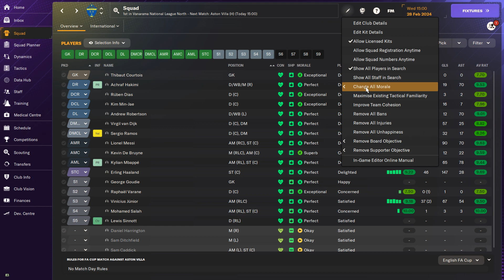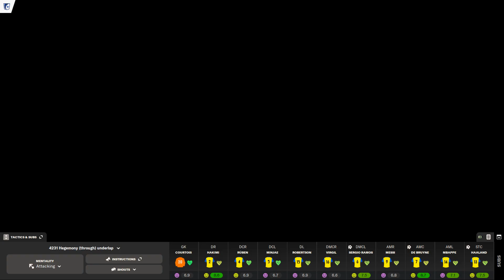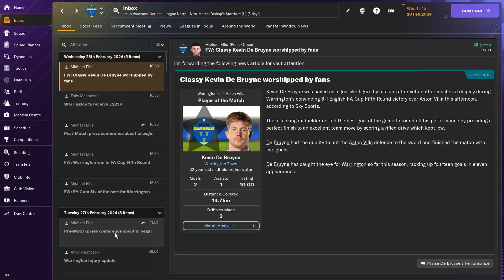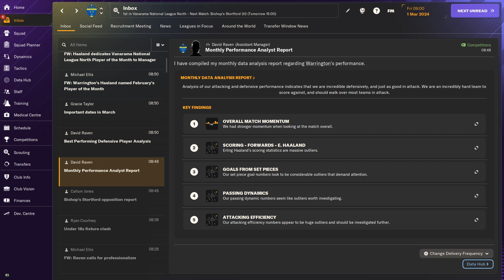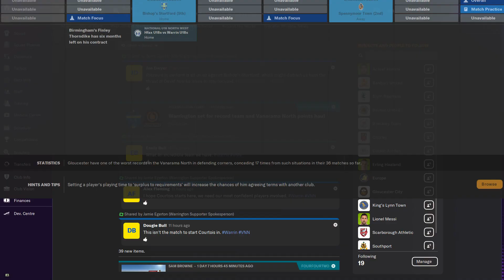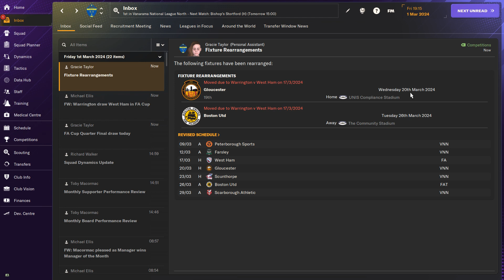FM24 In Game Editor Play 43 FA Cup Fifth Round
Simulation
Sports
Strategy
Football (Soccer)
Football Manager 2024
Steam
PC

You can buy In Game Editor on steam

team setting episode = 1~5
nation trained club change episode = 9